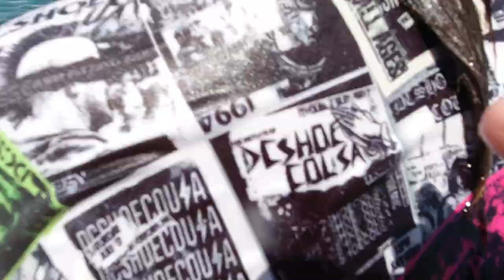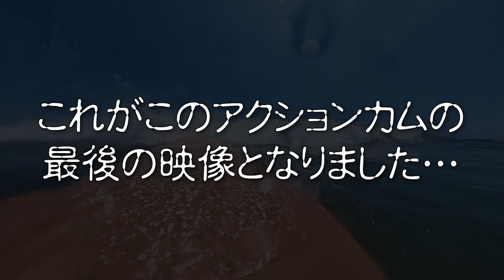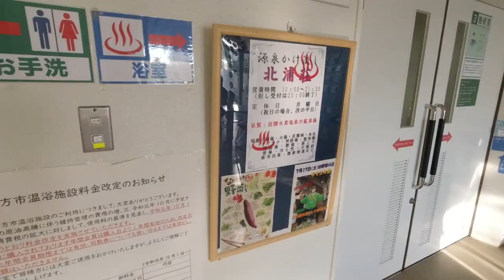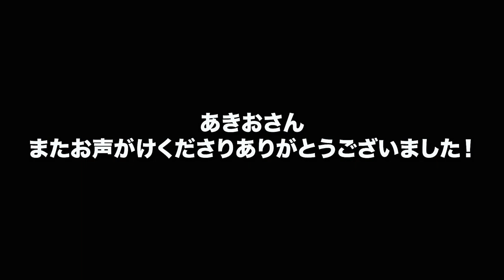【ハイエース車中泊】茨城SUPサーフでカメラを海に落とす…涙。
４６歳アラフィフ父ちゃんがバンライフ車中泊の旅で全国をロードトリップしたり、ビーチで車中泊してサーフィンしたり、スキー場で車中泊してパウダー滑ったり、雪国で子連れ二拠点生活したりw　「常識」や「当たり前」という枠を取っ払った自由でオリジナリティーを重視した子育てに挑戦中！！
座右の銘は『 人生楽しんだもん勝ち​ 』